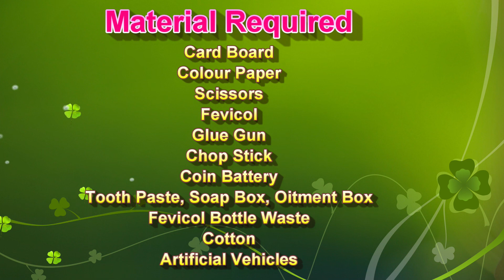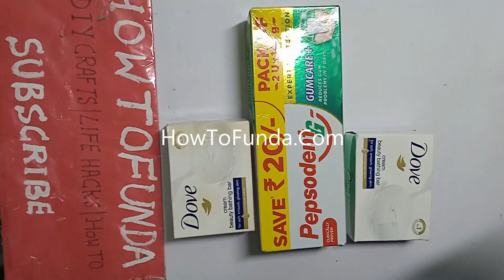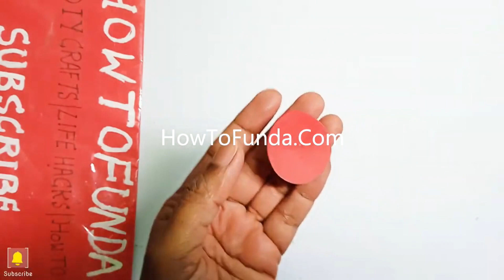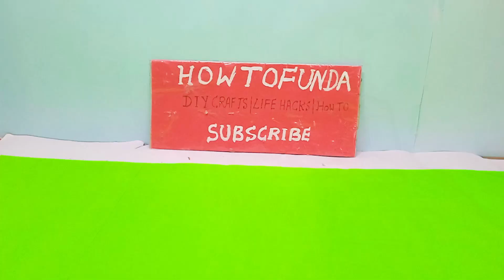transportation and communication model for science project exhibition | future smart | howtofunda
transportation and communication model making for school science project exhibition - simple and easy - future smart diy

The transportation and communication model is a conceptual framework that illustrates the interconnectedness and significance of transportation and communication systems in facilitating the movement of people, goods, and information within a society or between regions.
Both transportation and communication play vital roles in economic, social, and cultural development.

Materials Used :
Color Papers